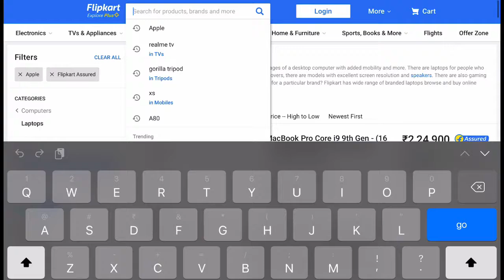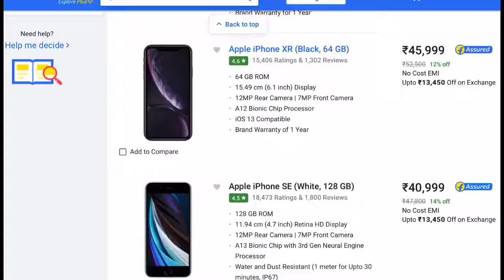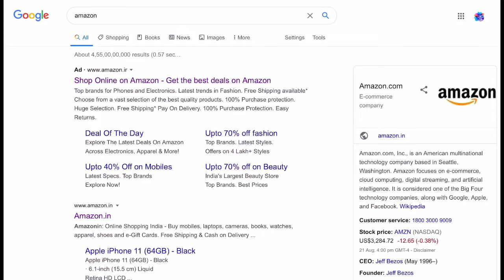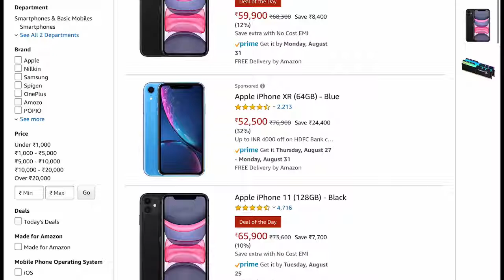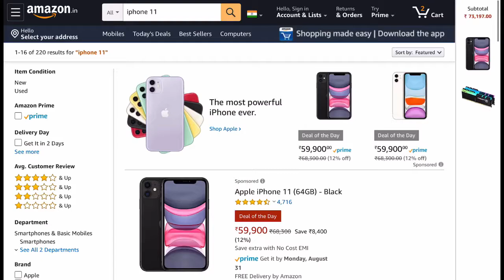Huge Discount On Apple iphone SE , iphone XR And iphone 11 | Best Deals On Apple Products